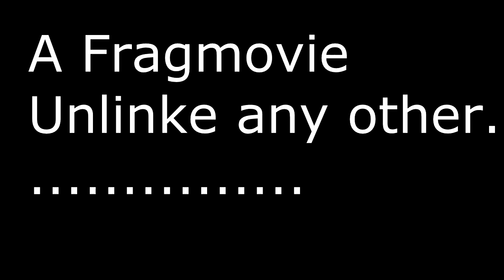Saturday Night Frag